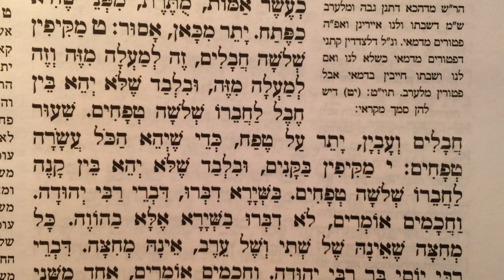משניות עירובין פרק א׳ לשינון בעל פה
Mishnayos Eruvin perek 1 for learning by heart